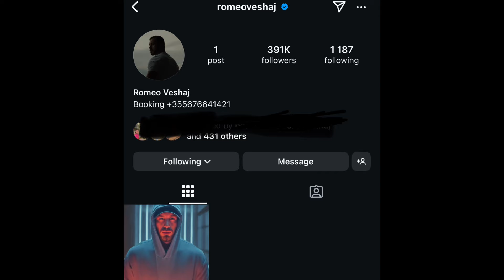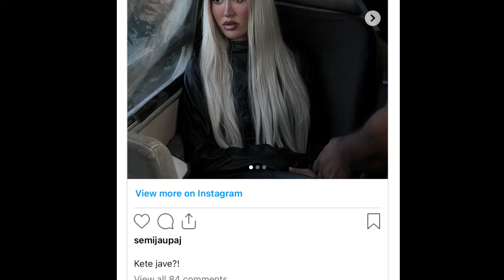Romeo fshin gjithçka nga Instagrami! Zbuloni çfarë po ndodh vërtet me dyshen!